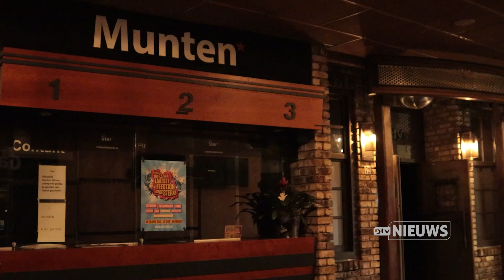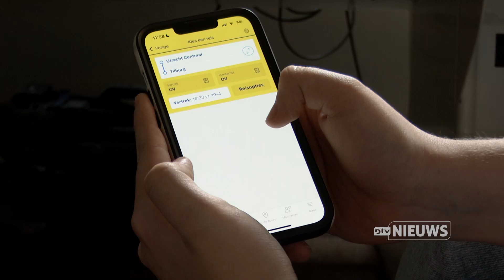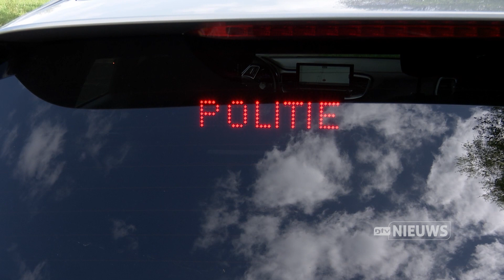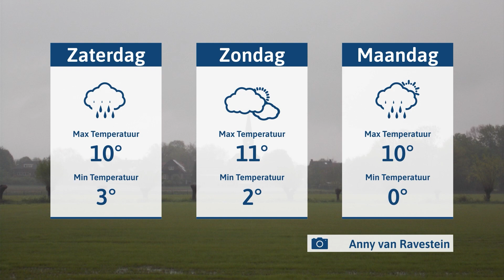DTV nieuws vrijdag 19 april